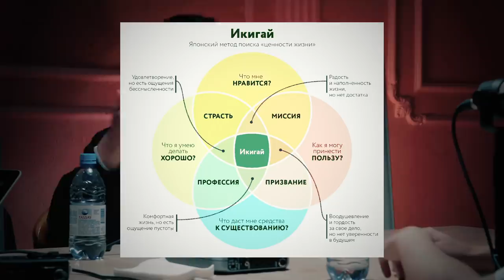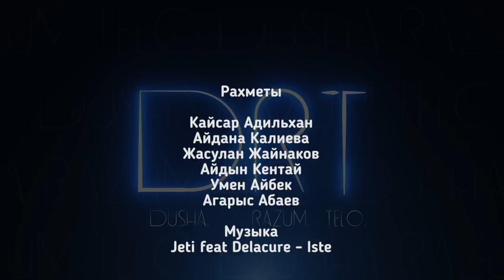DRT PODCAST 18: АРМАН И МАГА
Гости этого выпуска Арман Юсупов и Магжан Тлеухан.

Это наш первый выпуск прям с нормальным микрофоном для подкаста, поздравьте, но не сказать что звук прям айс, будем работать над этим. Тайм код писать не охота, тому кто пропишет скину на баланс деньги=)

- Если хочется поддержать проект или на хавчик: Kaspi Gold 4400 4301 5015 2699